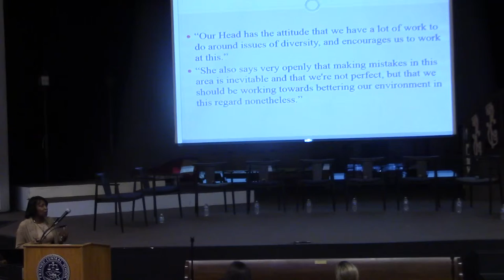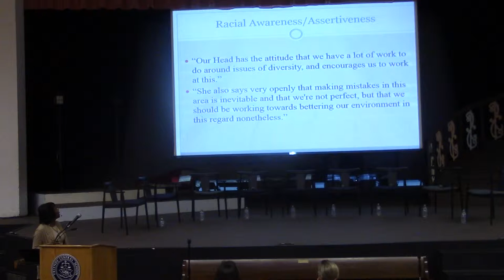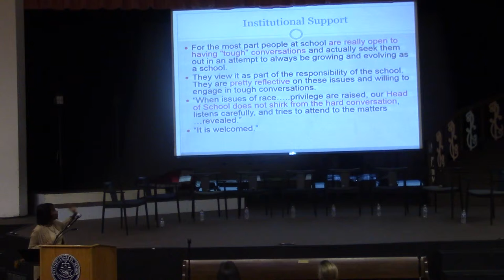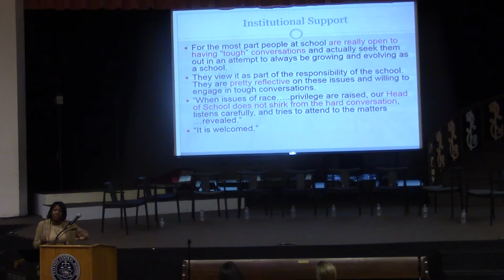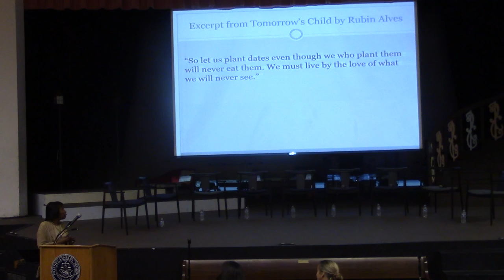Sherry Coleman at "Sharing Our Stories" Diversity Board Event